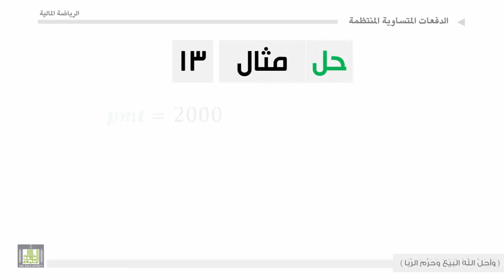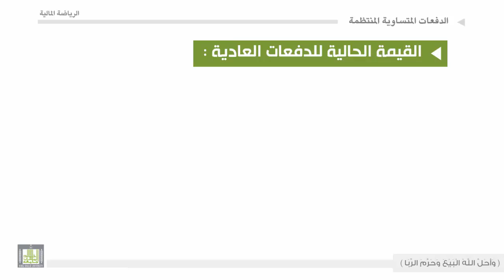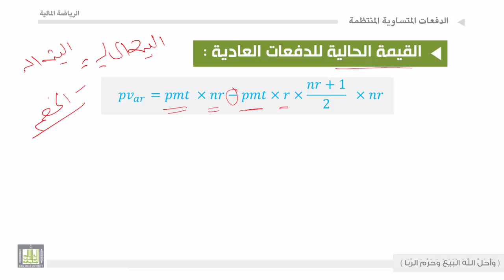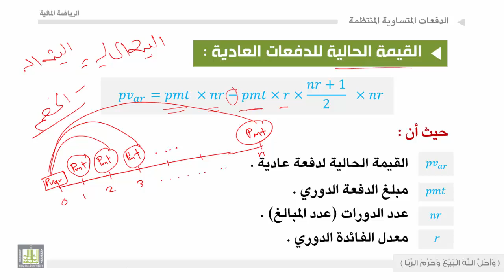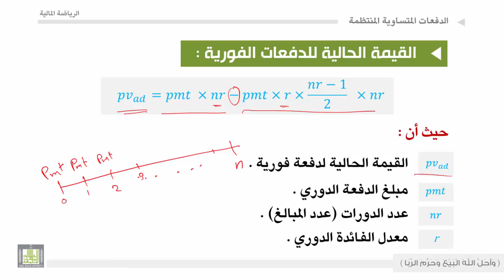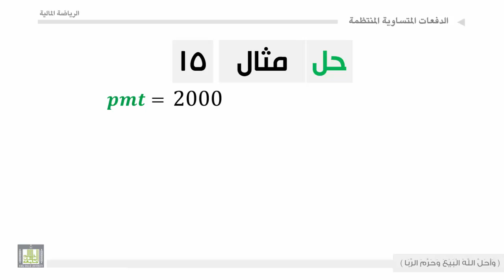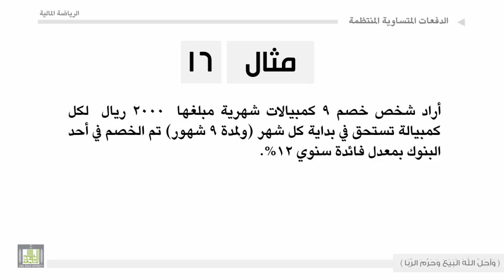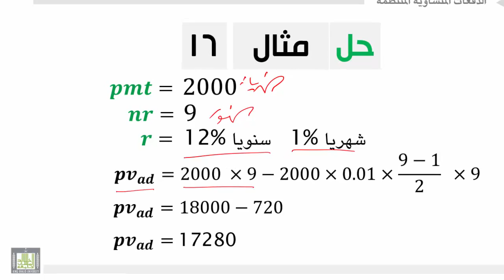الرياضة المالية - الوحدة السابعة : الدفعات المتساوية المنتظمة - 2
جملة الدفعات العادية
 جملة الدفعات الفورية.
 القيمة الحالية للدفعات العادية
 القيمة الحالية للدفعات الفورية